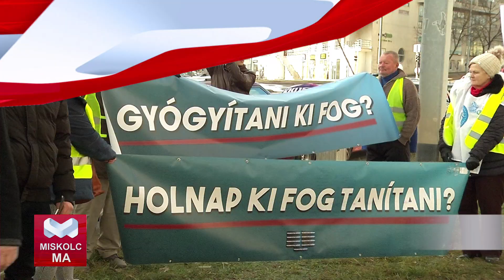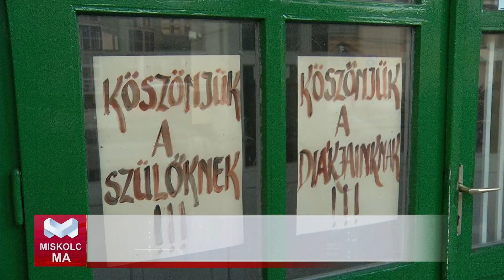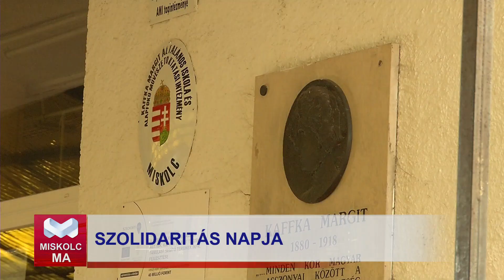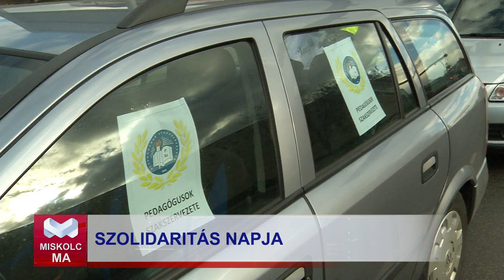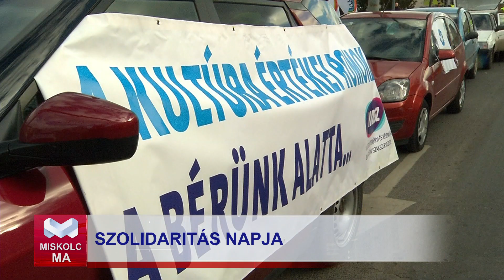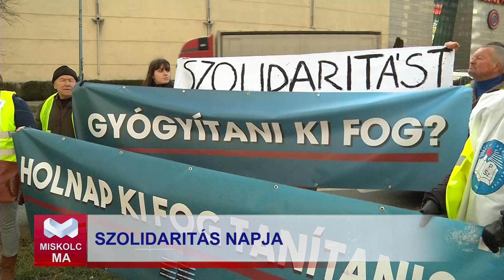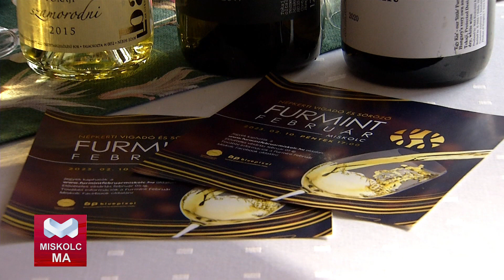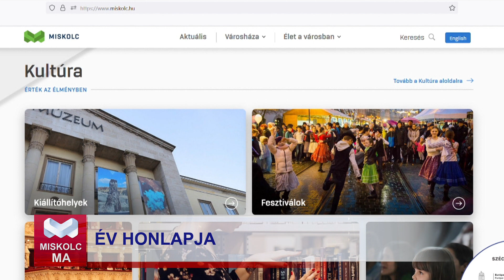Miskolc Ma 2023.01.31.